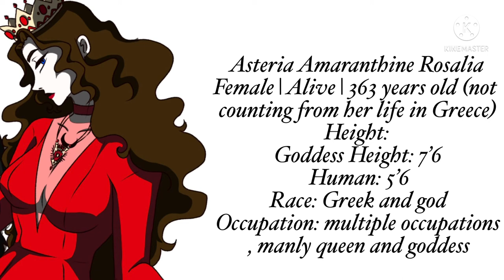More art / voice claims (read description)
Apps:
KineMaster
IbisPaint x

Song: Savages by MARINA
song: Sign by RAGIN

@rosevelttehatteranimations “Isabelle Ashley Ortiz”
@AngelaDrawings “Angela O’Neal”

Erebus is the Wolf in the drawing and Astraios is the Raven in the drawing.